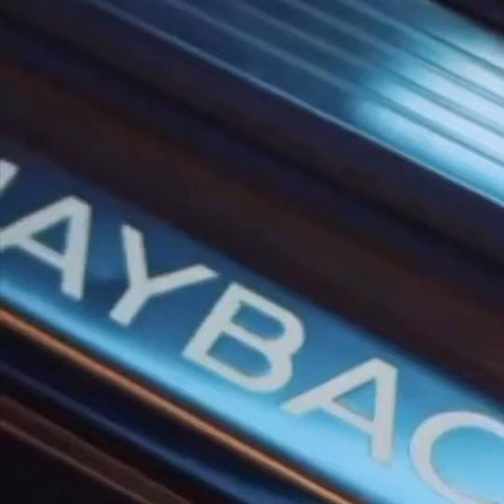(FREE) Shoreline Mafia "PURPLE" TYPE BEAT | produced by UP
This beat is free for non profit on YouTube & SoundCloud
Please, give credit in title or description (prod by UP)